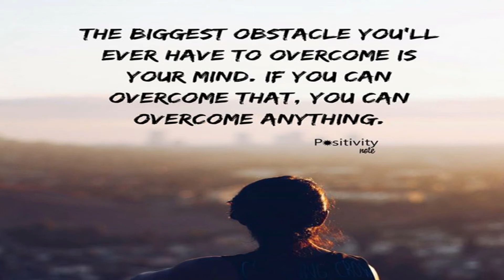OVERCAME | J. Cole x NAV type beat | uplifting choir type beat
wav tagged: 10$
mp3 tagged: 5$
wav untagged: 20$ (Must credit "Prod. ISARK" in title)
mp3 untagged: 10$ (Must credit "Prod. ISARK" in title)

ALWAYS give credit

Buying an untagged beat means I stop selling the beat.
if you buy a tagged beat, I could still sell the beat in the future.

Only one tag will be placed in tagged beats. I have many tags in these videoes to prevent or atleast try to prevent theft.